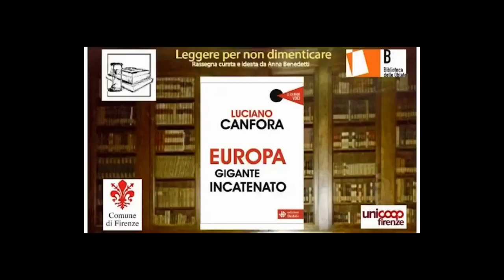La sinistra non esiste piu sta al servizio dei voleri esterni finanziari.[Luciano Canfora]